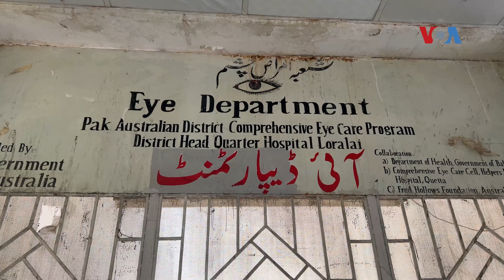په پښتونخوا کې د سياسي فعالانو د ۲۵۵ کیلومترو پلی مزل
د عوامي نېشنل ګوند د لورلايي څانګې تر نظارت لاندې يو شمېر ځوانان، سپينږي او یو۷ کلن ماشوم له لورلايي څخه تر کوټې ۲۵۵ کیلومتره مزل د احتجاج په توګه په پښو ترسره کوي. د امريکا غږ خبريال سالمين خپلواک پرې راپور رالېږلی.